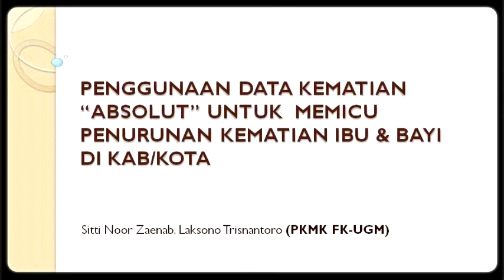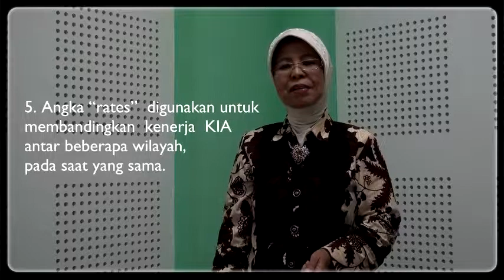Data Kematian Absolut Untuk Memicu Penurunan Kematian Ibu & Bayi_dr. Sitti Noor Zaenab, M.Kes